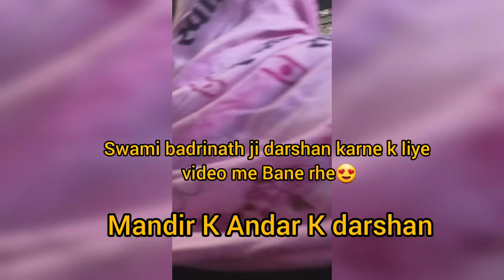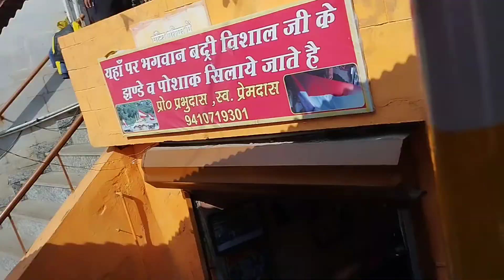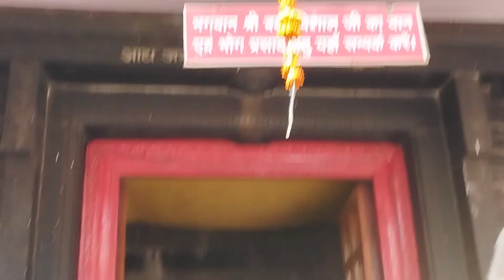Badrinath yatra 2022!बद्रीनाथ कथा एवं darshan❤️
jai badrinath dosto
to aaj ka video shree badrinath yatra ka h
ham kedarnath se badrinath ka rhe hai

i hope video aapko pasand aaega